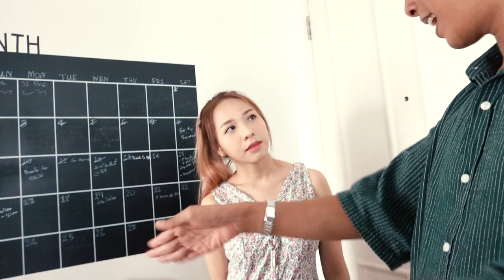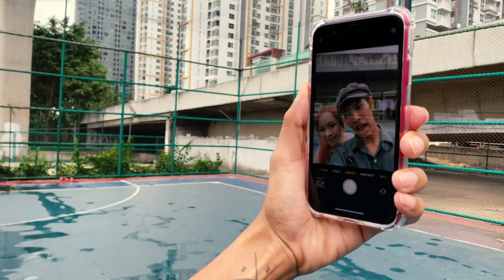ใช้ iPhone 11 และ 11 Pro Max ถ่าย Fashion Video เทียบช็อตต่อช็อต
วันนี้เต้และข้าวสวยจากเพจ 22MayLife มาลองเทียบการใช้ iPhone 11 และ 11 Pro Max ถ่ายวีดีโอโดยเราจะมีข้อแม้คือ ไฟล์ที่เอามาตัดต่อจะไม่ทำการ Grading สี / ไม่ใส่ Effect และไม่กระทำการใดๆนอกจากนำมา Cut ชนและใส่เป็นสไตล์ของตัวเอง

ใครเล็งรุ่นไหนไว้ลองไปดูกันว่าแต่ละรุ่นวีดีโอที่ได้จะออกมาเป็นยังไง เหมาะกับใคร

ขอขอบคูรนางแบบ
Chonnikan Pansuk
และผู้ช่วยหลังเลนส์
Mueanfan Dreammii Khunoopakarn